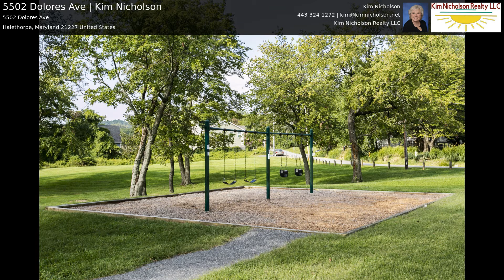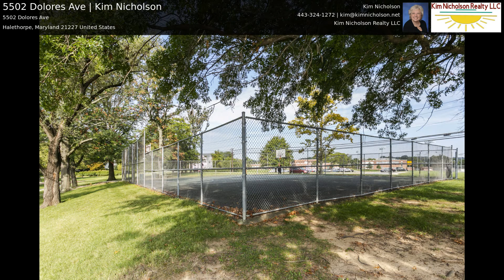5502 Dolores Ave | Kim Nicholson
Looking for "move-in ready"? Look no further! This charming 3 BR/1.5 BA Arbutus Townhome needs new owners! You can be in your new home way before the holidays! Well maintained and updated through the years. Whether you are a first-time home buyer or down-sizer you will find this home fits your needs! Generous sized rooms, HVAC new in 2014, hardwood floors under carpet, updates in the kitchen and baths, finished lower level, fenced in yard with room for entertaining. Parking pad can be put in the back as well. Located within walking distance to downtown Arbutus where you can go to the movies, go grocery shopping or enjoy a meal at a local restaurant or pub. Perfect location for commuting as well! You have quick access to downtown, 695, 95, 195, 95. It will be a love!